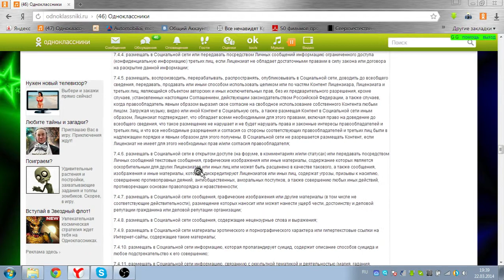как удалить профиль-страничку из одноклассников.. это очень просто я справилься за 15 секунд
(skype) Florinsalam2011